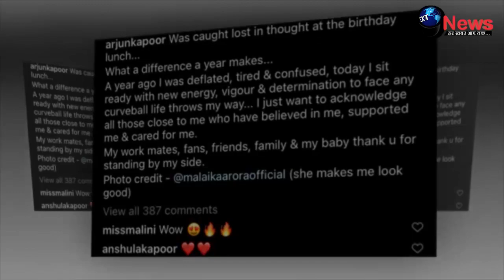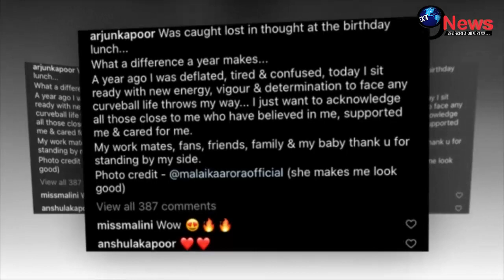Girlfriend मलाइका अरोड़ा के लिए अर्जुन कपूर ने लिखा ये प्यार भरा खत...!! Love Letter by Arjun